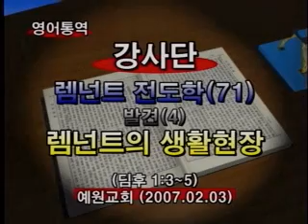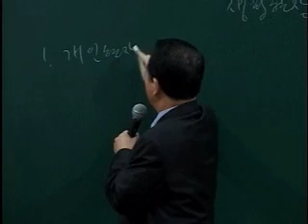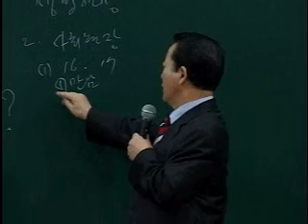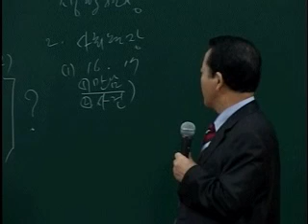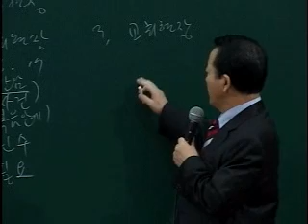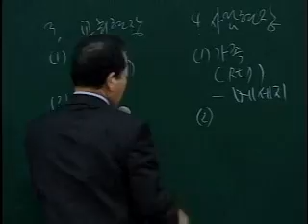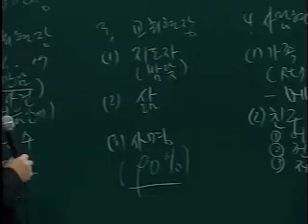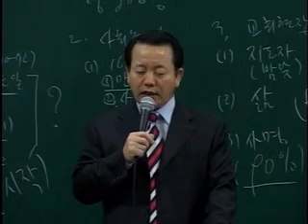렘넌트전도학71강